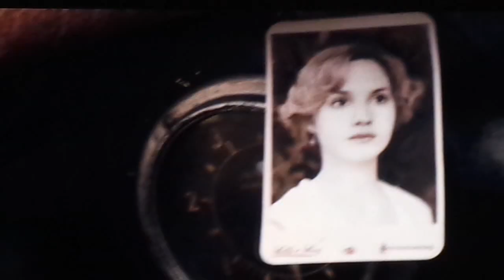Lafayette Escadrille- sky cavalry - WW1 Aircraft Battle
Aircraft battle - Manfred von Richthofen - red baron - batallas aereas WW1 - el baron rojo

Dr. Edmund L. Gros, director of the American Ambulance Service, and Norman Prince, who was later killed, an American expatriate already flying for France, led the efforts to persuade the French government of the value of a volunteer American air unit fighting for France. The aim was to have their efforts recognized by the American public and thus, it was hoped, the resulting publicity would rouse interest in abandoning neutrality and joining the fight. Authorized by the French Air Department on 21 March 1916, the Escadrille Américaine (Escadrille N.124) was deployed on April 20 in Luxeuil-les-Bains, France. Despite their slow progress with public popularity in America, the squadron proved the benefits of aerial combat to both sides. Before World War I, planes were not considered instruments of combat.
Not all American pilots were in Lafayette Escadrille; other American pilots fought for France as part of the Lafayette Flying Corps.[N 1]
The squadron was then moved closer to the front to Bar-le-Duc. A German objection filed with the U.S. government, over the actions of a supposed neutral nation, led to the name change to Lafayette Escadrille in December 1916, as the original name implied that the U.S. was allied to France rather than neutral.
The unit's aircraft, mechanics, and uniforms were French, as was the commander, Captain Georges Thenault. Five French pilots were also on the roster, serving at various times. Raoul Lufbery, a French-born American citizen, became the squadron's first, and ultimately their highest scoring flying ace with 16 confirmed victories before the pilots of the squadron were inducted into the U.S. Air Service.

The first major action seen by the squadron was 13 May 1916 at the Battle of Verdun and five days later, Kiffin Rockwell would record the unit's first aerial victory. On June 23, the Escadrille would suffer its first fatality when Victor Chapman was shot down over Douaumont. The unit was posted to the front until September 1916, when the unit was moved back to Luxeuil-les-Bains in 7 Army area. On September 23, Rockwell was killed when his Nieuport was downed by the gunner in a German Albatross observation plane[1] and in October Norman Prince was shot down during battle. The squadron, flying the Nieuport 11 scout, suffered heavy losses, but its core group of 38 was rapidly replenished by other Americans arriving from overseas. So many volunteered that the Lafayette Flying Corps was formed and many Americans thereafter serving with other French air units such as Michigan's Fred Zinn, who was a pioneer of aerial photography, fought as part of the French Foreign Legion and later the French Aéronautique militaire. Altogether, 265 American volunteers served in the Corps.
On 8 February 1918, the squadron was disbanded and 12 of its American members inducted into the Air Service as members of the 103rd Aero Squadron. For a brief period it retained its French aircraft and mechanics. Most of its veteran members were set to work training newly-arrived American pilots. The 103rd was credited with a further 45 kills before the Armistice went into effect on November 11.